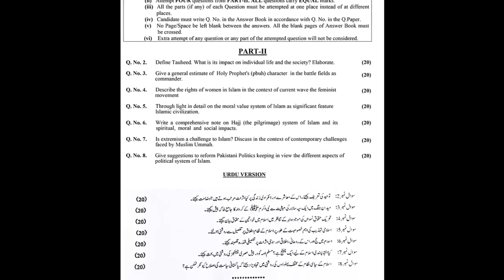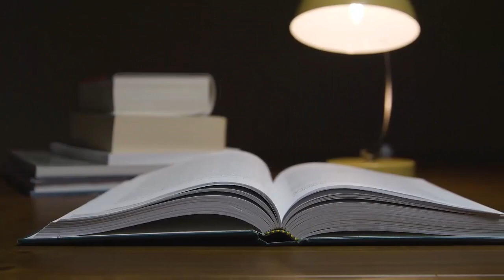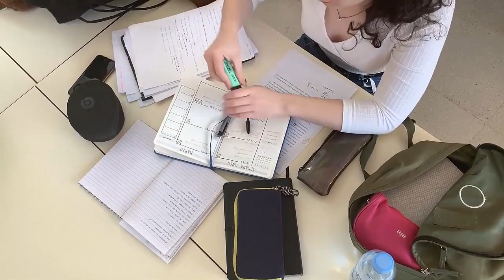CSS ISLAMIC STUDIES PAPER IN ENGLISH OR URDU || CSS ISLAMIAT || CSS 2021 ||Knowledge For All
CSS ISLAMIC STUDIES PAPER IN ENGLISH OR URDU, CSS ISLAMIAT

Hello aspirants, Welcome to Knowledge For All. Through this platform, we try to help the beginners and new aspirants to get basic information about the competitive examinations in Pakistan.

 We are going to discuss one of the major concerns of CSS Aspirants. The CSS Islamiat paper should be solved in English language or Urdu. As the fpsc has left it upto the candidates whether to attempt the Islamic studies paper in English or urdu. As a matter of fact, we have provided few reasons that why should you prepare the paper in English language. When you prepare CSS / PMS Islamiyat Compulsory in English, you are going to cover alongside history many contemporary issues which can be more conveniently expressed in English as you are reading about them in newspaper and are well equipped with vocabulary. Preparing Islmiayt compulsory in CSS in English helps you in providing material aid in Essay paper- one of the most crucial part of CSS Exam.
Few other dimension which we have covered in the video are Tips regarding CSS Islamiat Paper 2020-21, Tips to score high in Islamiat CSS 2020 paper,

Our other videos on the topic are:-